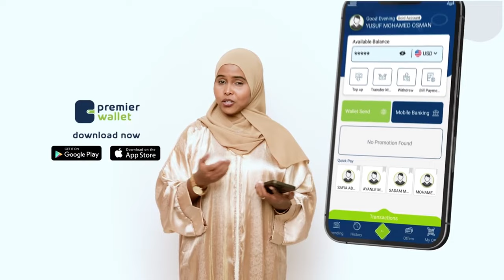"Waqooyi xasuuq ayaa loo gaystay, sababtaas ayuu aabahay u raacay," Xuseen General Caydiid.